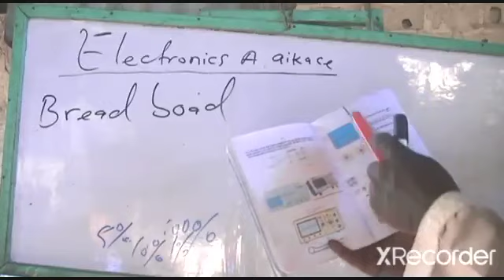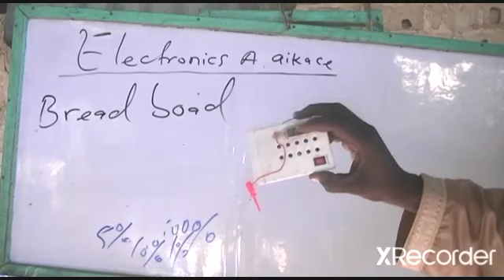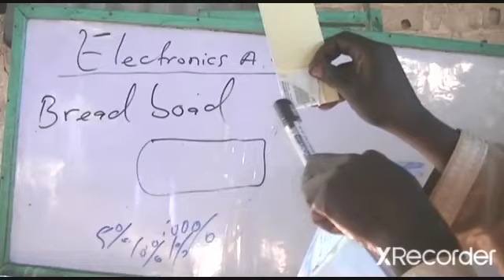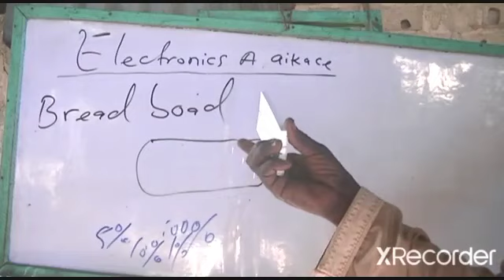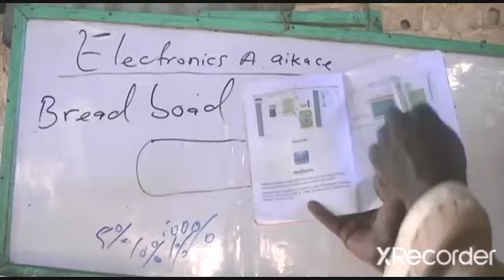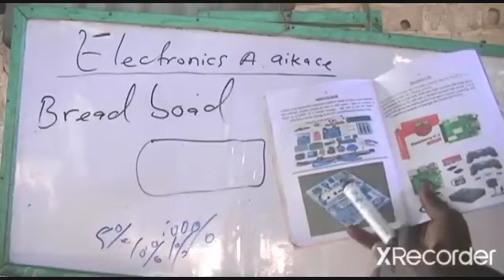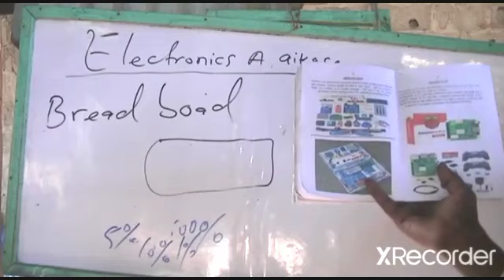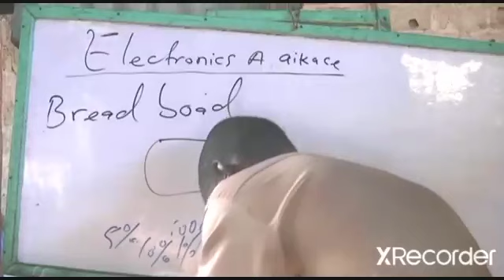electronics na 1 a aikace na (33)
Bired-bod